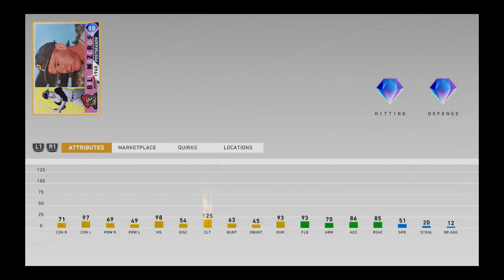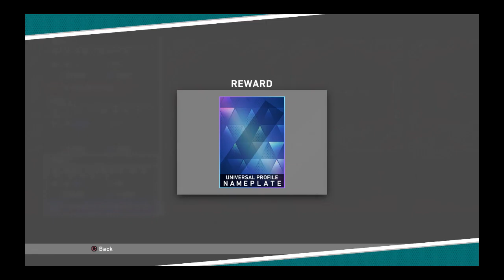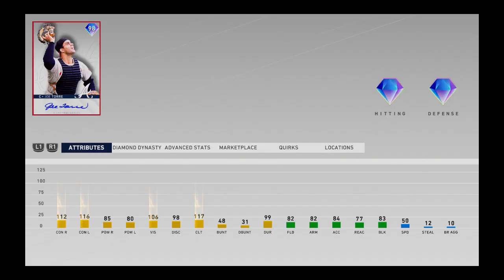GANA Muchas ESTRELLAS Para Los PROGRAMAS Así!!! - Mlb The Show 20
Gana muchas estrellas para los programas así. En este vídeo explicaré todo de lo que se trata el programa, sus jugadores, sus ventajas y como conseguir los jugadores y recompensas que estos tienen.